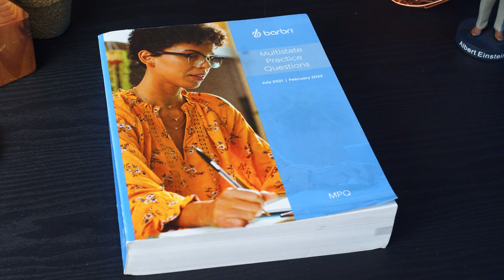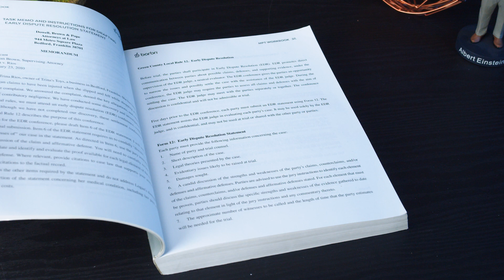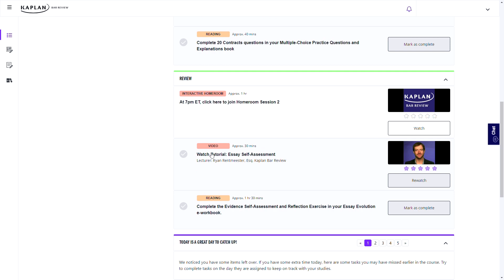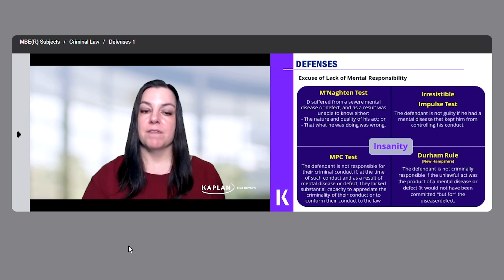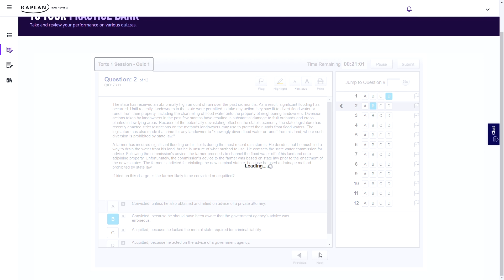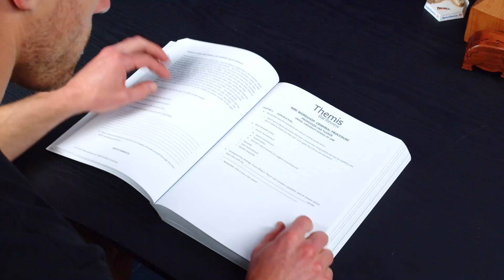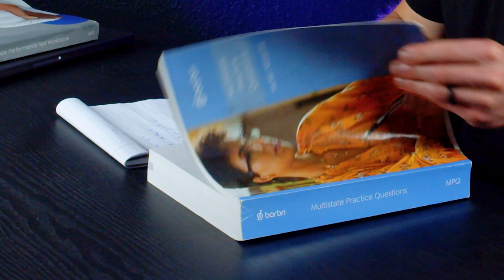Themis vs Barbri vs Kaplan (Which Bar Review Course Wins?)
BAR EXAM PREP COURSES ↓↓
     ($750 OFF with Link Above)

Themis vs Barbri vs Kaplan (Which Bar Review Course Wins?). In this video, John from the Test Prep Insight team (who is a licensed attorney in California and passed the bar exam on his first attempt) compares the bar review courses from Kaplan vs Barbri and Kaplan vs Themis. These prep options are considered the best bar review courses on the market. John discusses all of the different bar exam study materials that each company offers law students including bar exam prep books, bar exam practice questions, and video lessons. Other topics include essay grading, live bar exam classes, MBE questions. Hopefully it helps you choose between Barbri or Kaplan or Barbri or Themis to help you study for the bar exam. Best of luck!

▬ ADVERTISER DISCLOSURE ▬
Test Prep Insight may have received the study products featured in this video for free. We retain full editorial control over the content in this video and have not accepted any monetary compensation from the brands featured to produce this video. We appreciate your support and we look forward to continuing to provide entertaining and informative videos for you to enjoy.

▬ RELATED CONTENT ▬
Best Bar Prep Courses:

We give away a FREE prep course every month to one of our subscribers. Here’s how to enter:
(2) Like one of our videos each month (Hit the 👍 button)
(3) Comment on one of our videos each month
Want to enter more than once for a better chance to win? You can!

▬ VIDEO CHAPTERS ▬
0:00 - Introduction
0:40 - Reasons To Choose Barbri Bar Prep
2:35 - Reasons To Choose Kaplan Bar Prep
4:55 - Reasons To Choose Themis Bar Review
6:50 - Verdict: Which Bar Review Course Is Best?